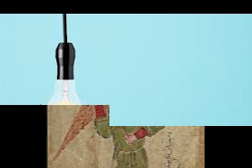540.HAKURYA Y'UBUZIMA:Kora iyo Rituel 7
ukeye kugura candle cg ububane nibindi.